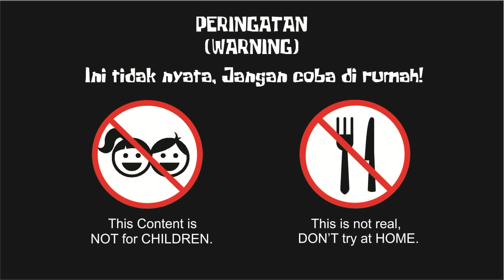Kluna Tik Eating Monster Inc ICE CREAM | Makan ES KRIM Mata monster | Kluna Tik ASMR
ASMR adalah singkatan dari Autonomous Sensory Meridian Response. ASMR terdiri atas bunyi-bunyian yang dianggap menenangkan. Ini bisa merupakan hasil dari gerakan berulang-ulang seperti memukul-mukul benda tertentu secara konstan atau gesekan pena dengan kertas kala seseorang sedang menulis, bisikan lembut yang melodius, suara gemercik air, bahkan sekadar bunyi orang makan.